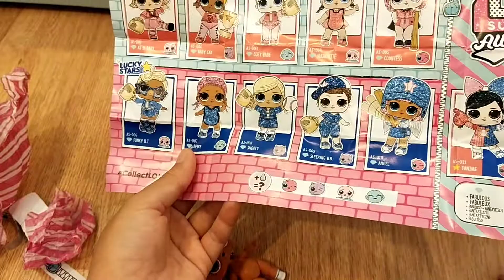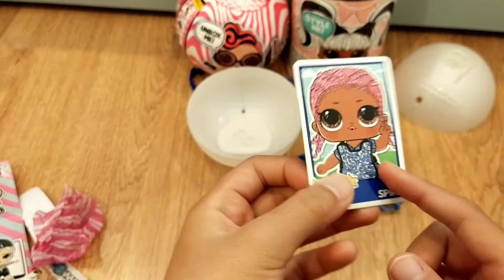Opening three LOL surprises on Christmas day 2020. Part 1.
As I told you guys on Christmas ☃️🎄 I will be opening three LOL surprises! Oh and Merry Christmas